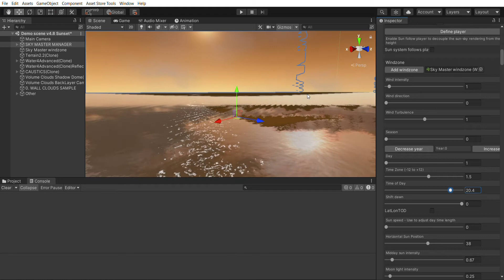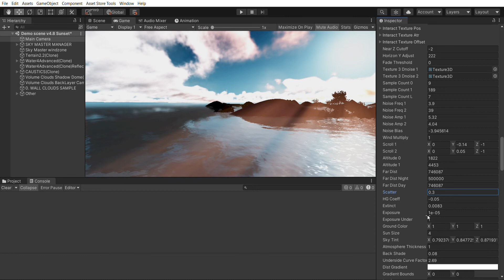Sky Master ULTIMATE Standard Pipeline - Unity 2021.1.6 - Sky Tweaking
Sky Master ULTIMATE Standard Pipeline - testing Sky Tweaking in Unity 2021.1.6